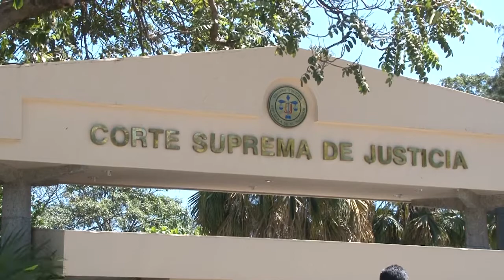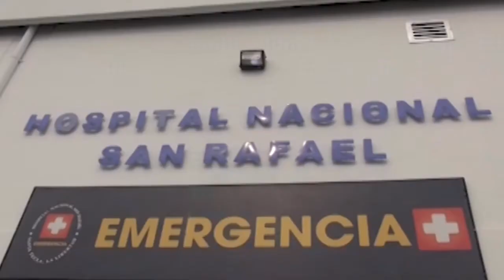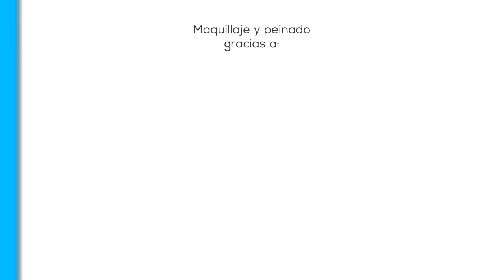Noticiero LPG 9 de junio: 80 adultos mayores dan positivo a covid-19 en asilo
Desde el fin de semana se filtró información de que había más de ochenta contagiados por coronavirus en el lugar. El ministro Alabi omitió dar cifras el domingo y lo hizo hasta este martes.

¡Visítenos!